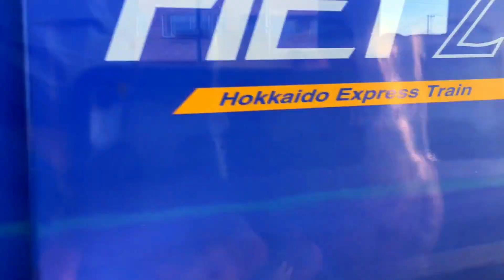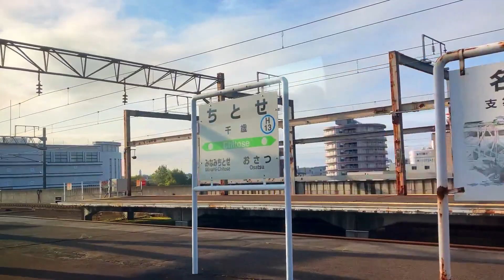特急宗谷との素晴らしい並走【北海道秋の鉄道旅 札幌から東室蘭へ】特急すずらん2号789系1000番台 HOKKAIDO LOVE6日間周遊券パス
0:00　オープニング
0:17　札幌駅(特急宗谷との並走)
7:49　時速110Km/hで高速走行

HOKKAIDO6日間周遊券パスを使って、秋の北海道を鉄道で旅をしてきました。
札幌と東室蘭の間、胆振地方を列車で旅をしました。
2022年10月紅葉の景色がとても素晴らしい北海道の車窓をぜひご覧ください♪
楽しんで観て頂けますと嬉しいです♪